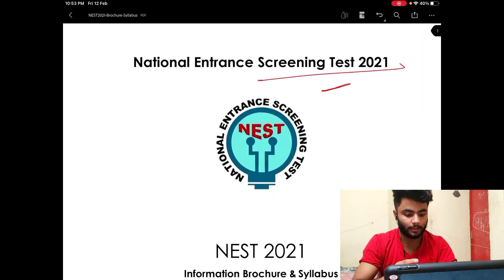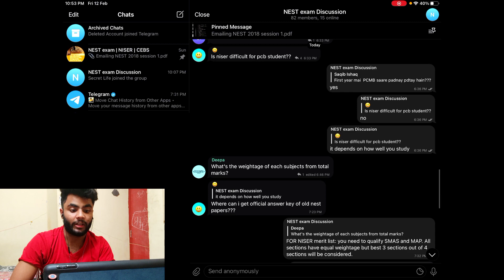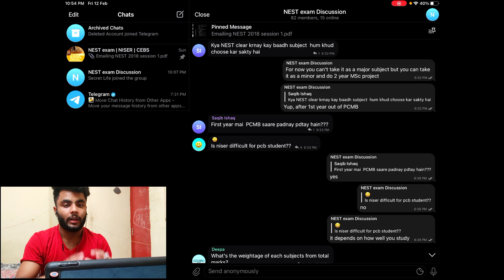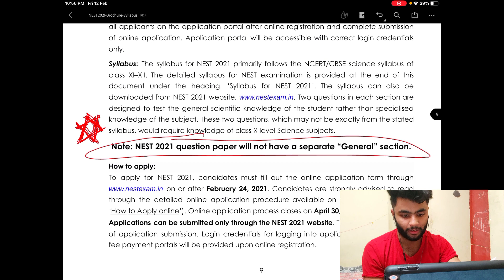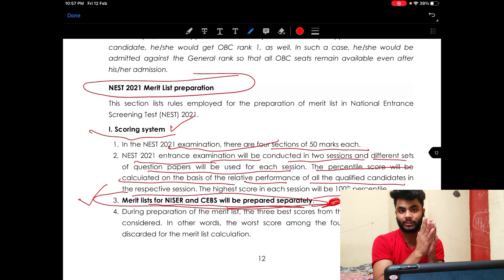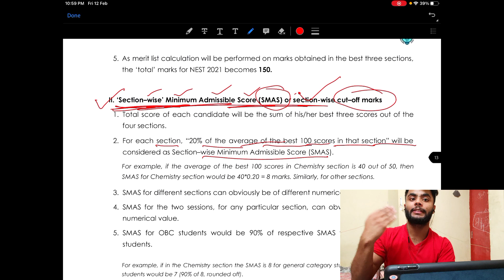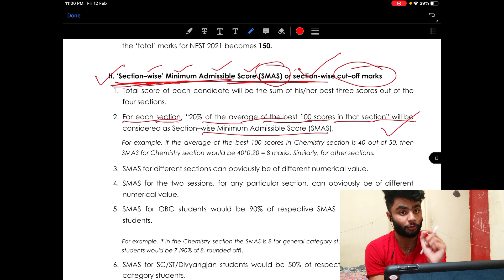NEST 2021 rules, changes and merit list for NISER and CEBS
NOTE: according to the new rule, NEST 2021 exam will not have any general section.

In my previous videos, I  have analyzed the previous 5 NEST question papers. I found that a lot of questions are repeated coming from a few chapters. I have shared the analysis in the telegram channel. In this video, I am sharing important points on the NEST 2021 brochure. Please read the brochure and all the rules carefully, do not rely on this video.

For any feedback: you can mention it here or on my Instagram account (the_real_vivek_dwivedi)
Special thanks to Pradum Soni for the wonderful editing.